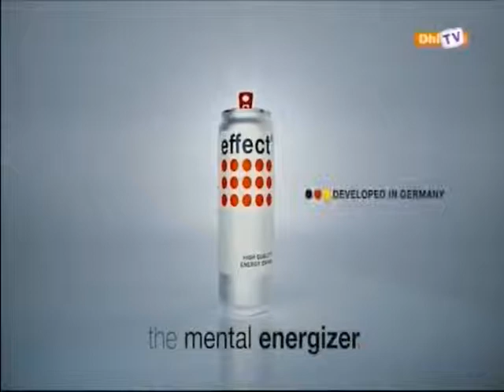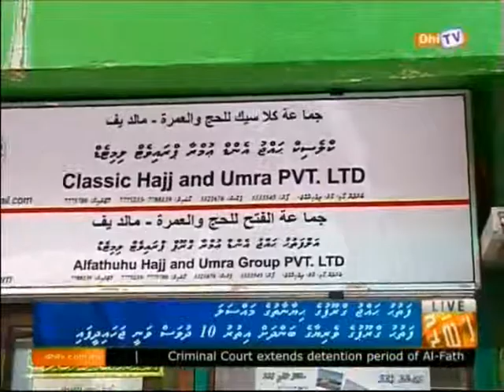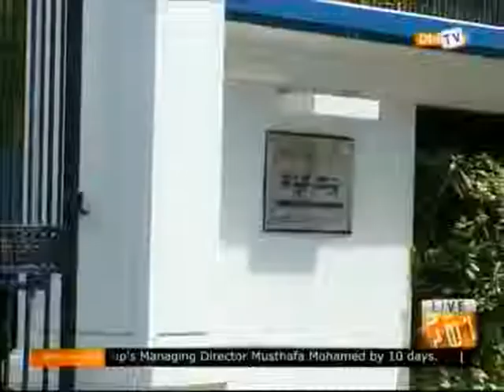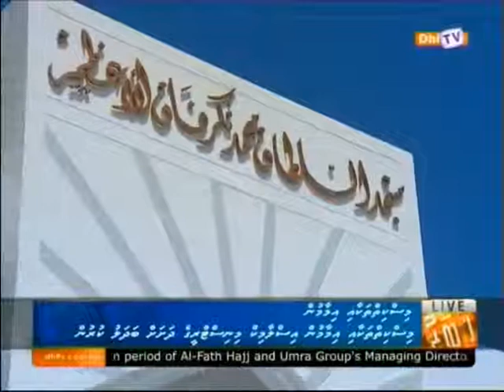DhiTV News 2000 28 09 2014